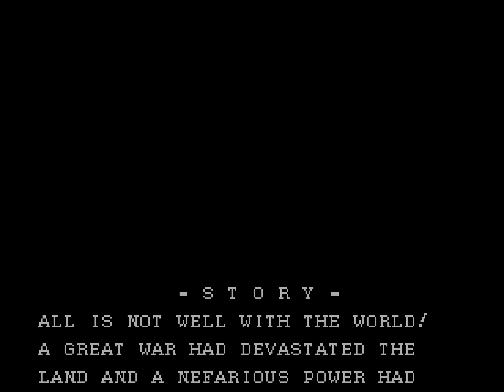Last Battle - Mega Drive Longplay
Title: Last Battle
Platform: Mega Drive
Type: Longplay
Developer/Publisher: Sega
Release: 1989
Footage captured by: @GMBLongplays

"Last Battle" is a side-scrolling beat 'em up game for the Sega Mega Drive, released in 1989. Set in a post-apocalyptic world, players control Aarzak, a martial artist on a mission to save his kidnapped friends and defeat an evil warlord. The gameplay features fast-paced combat, where players must punch and kick their way through hordes of enemies across various stages. The game is known for its challenging difficulty and distinct art style, influenced by the Fist of the North Star anime series. Despite mixed reviews, it remains a nostalgic title for many Sega enthusiasts.